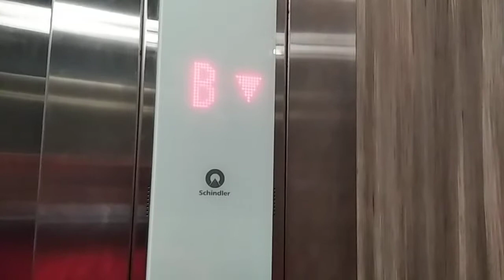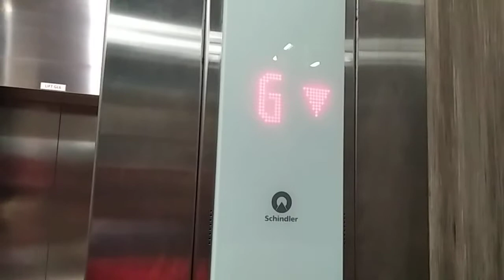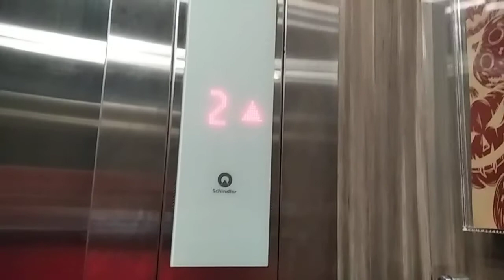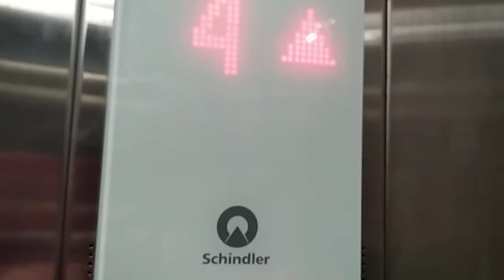Paradigm Mall Schindler elevator